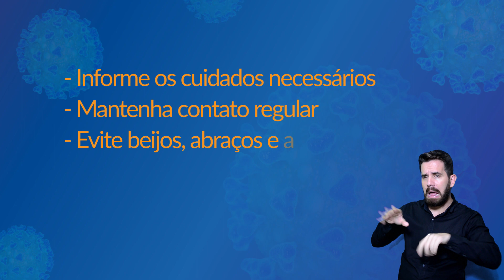COVID-19: A saúde mental dos idosos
Vinheta realizada pela Fundação RTVE e TV UFG para a campanha de esclarecimento da Universidade Federal de Goiás sobre a COVID-19.